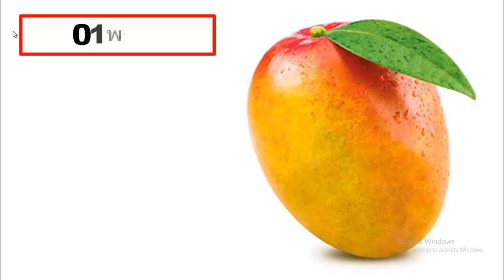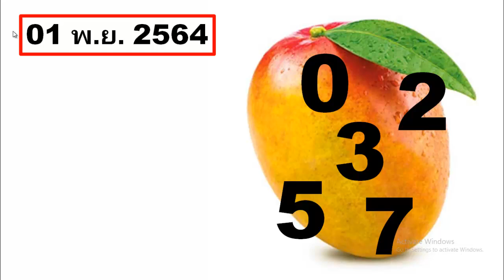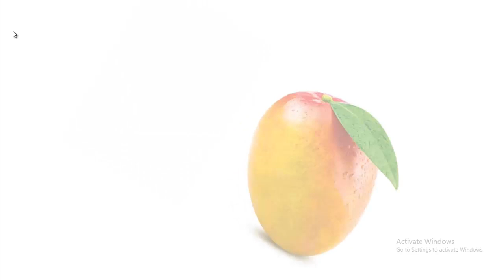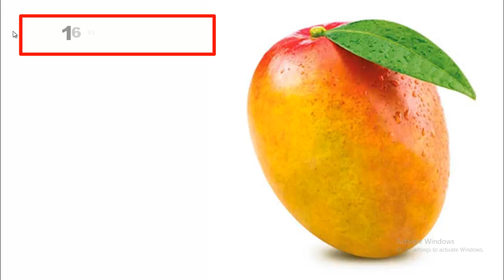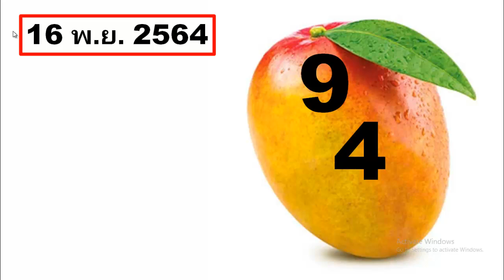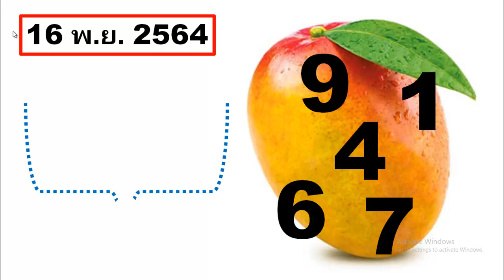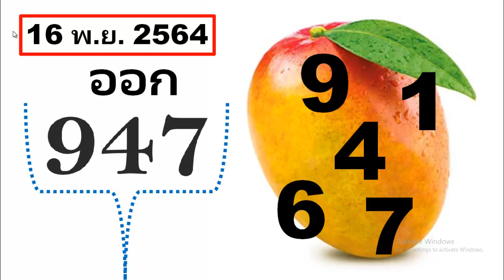สุลต่านฟาร์มเฮาส์ 16 พ.ย. 2564 ร่วมสูตรทองคำนี้ (สาขาที่นี่ ) 16/11/2564